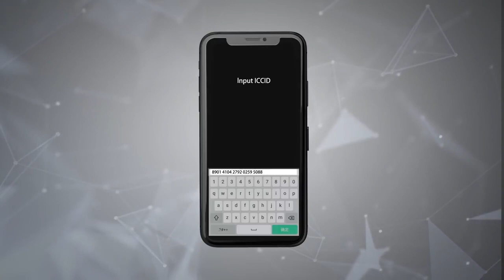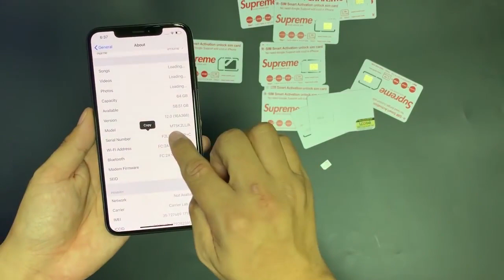Newest Oct. 2018 RSIM Smart ICCID Activation Unlock SIM Card For iPhone X XS Max XR 6 7 8 4G LTE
2018 Newest RSIM Smart ICCID Activation Unlock SIM Card For iPhone 4G LTE

The newest iPhone unlocking smart R-Sim card, no need 2 layer thick card (too thick card is harmful to iPhone card tray), no need traditional activating card, no need card upgrading dongle , no need using together with phone card ; easy to operate, brand new smart unlocking STK program; unlike market usual long-digitalis input program, you only need to plug the R-Sim card into mobile phone as normal SIM card, and process emergency dialing to input pop-out code “5005*7672*00”, input ICCID window will pop out, then complete it and press send button. 3 in 1 supreme version.

Steps:
(1). Dial guide code: *5005*7672*0#, select the last option in the Operator list. Edit ICCID input: 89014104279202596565 and send.
(2). Dial guide code: *5005*7672*0#, select ICCID unlock in the Operator options, accept.
(3). Reboot or take out & input the card directly. Activate the phone and enter the system for perfect and stable 4G.

work for: iPhone 5 - iPhone X Max
work for: iOS 9 - iOS 12.0.1

NOTE:
  - Please don't update to any newest iOS version before we confirm it.
  - This won't remove iCloud lock on your device, or pass the activation on your device if locked with iCloud;
  - This is not working for CDMA service;
  - This won't work if your device is blacklisted;